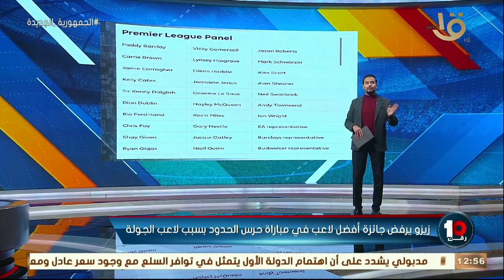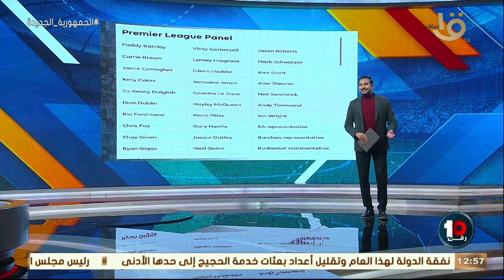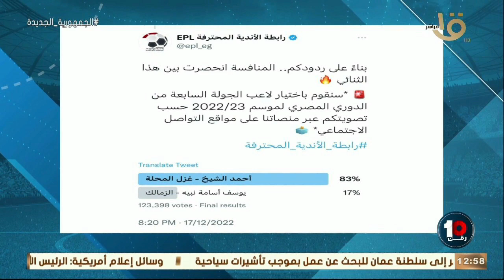حلقة الثلاثاء 20-12-2022 فوز الاهلي على فاركو ورباعية الزمالك في حرس الحدود